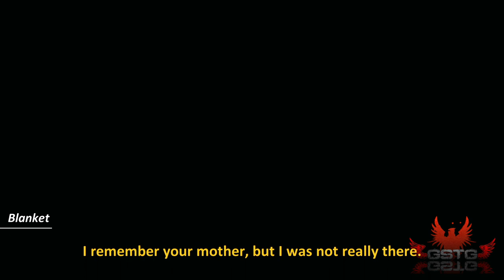Forgotton Anne [LongPlay] (5 of 6)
Forgotton Anne LongPlay without comment.

Forgotton Anne is a game developed by an indie studio, ThroughLine Games, that combines elements of point-and-click and platform games. In Forgotten Anne the players step into a fantasy world of Forgotten Lands, inhabited by creatures that were created out of abandoned everyday objects. Forgotton Anne takes players to a fantasy world – Forgotten Lands – inhabited by creatures that were created out of abandoned everyday objects. The so called "Forgotlings" are used clothes, single socks, old toys or thrown away letters. The main hero is the titular Anne – the girl works as an enforcer and her job is to ensure that law and order in the entire land. When a rebellion raises, our main heroine and her master – Bonku – need to stop the riots and bring back the balance and peace. During the game we can find new intrigues and plot twists. We can learn about new plot points not only through dialogs with encountered characters but mainly thanks to animated cut-scenes.

░░░▒▓ Uploads ▓▒░░░